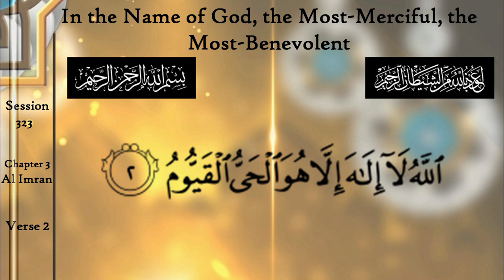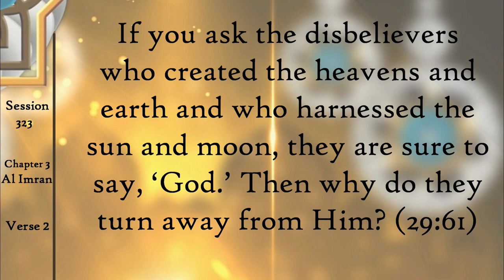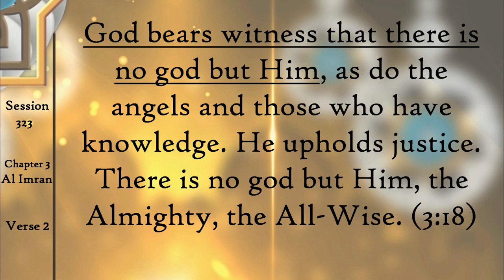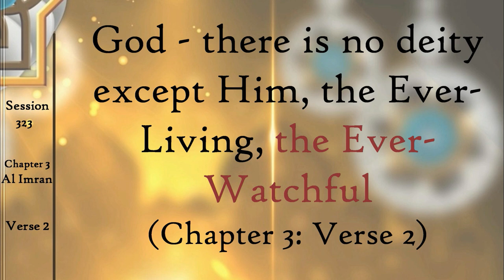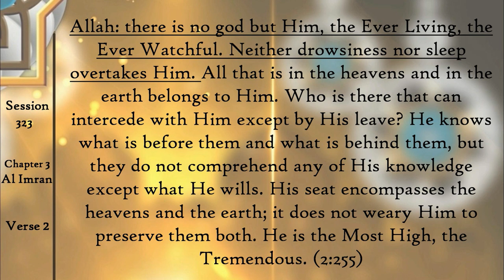Is there only One God?! - Sura Al Imran - Aya 2 -English Quran Tafsir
The statement ‘God - there is no deity except Him,’ is the core of faith.  Allah repeats it many times in the Quran for emphasis.  Take a few moments to dive deep into the Tafseer meaning of this marvelous verse of Sura Al Imran